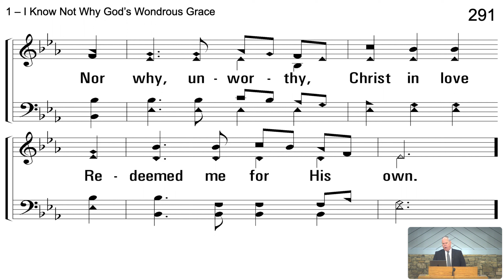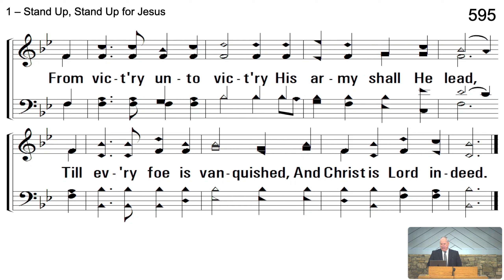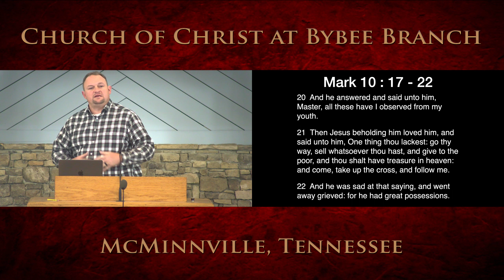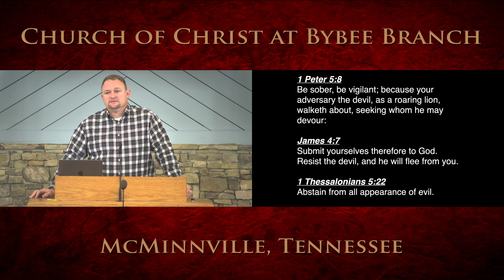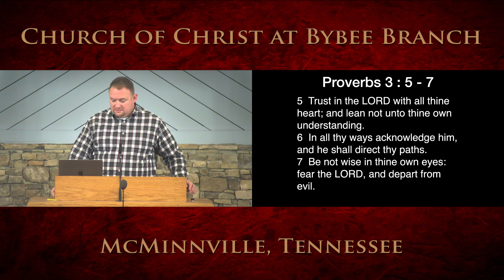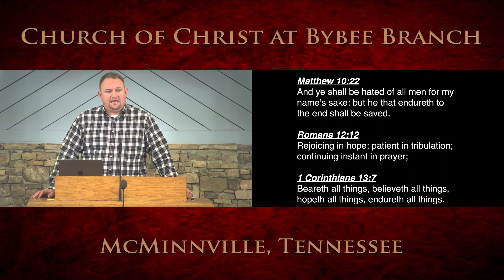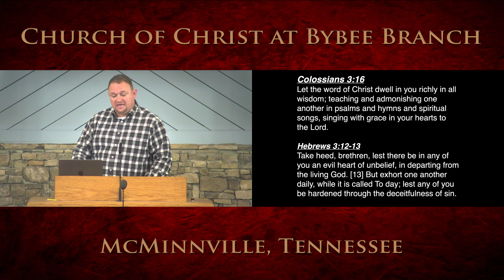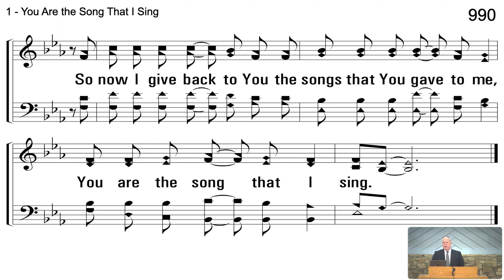Sunday Evening Worship, Dec 25th, 2022